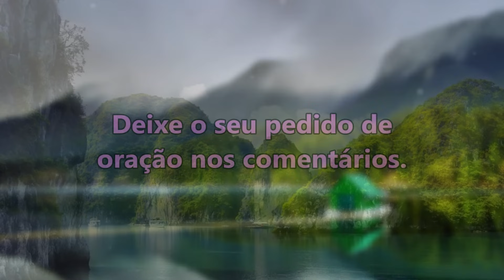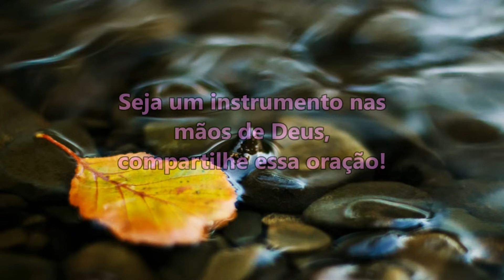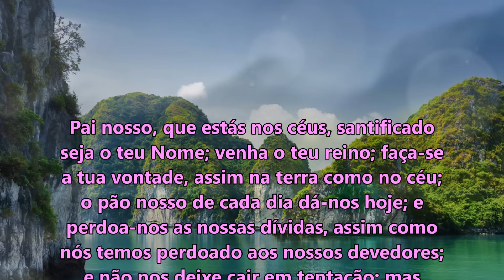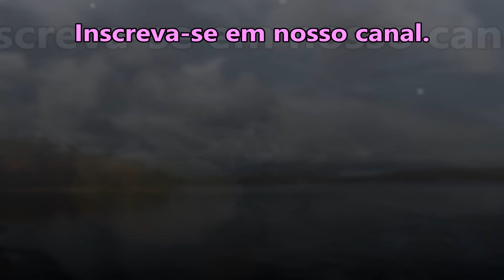(🔴) ORAÇÃO DA MANHÃ DE HOJE O ESPÍRITO DO SENHOR IRÁ TRAZER LIBERTAÇÃO! QUARTA-FEIRA 23 DE NOVEMBRO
salmo 91

ORAÇÃO DA MANHÃ DE HOJE O ESPÍRITO DO SENHOR IRÁ TRAZER LIBERTAÇÃO!